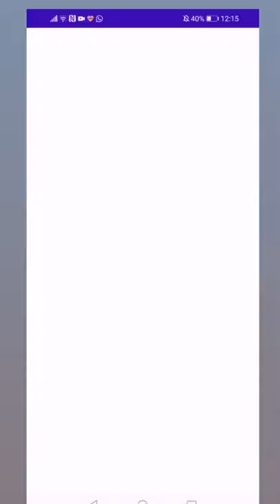Text Recognition from Camera